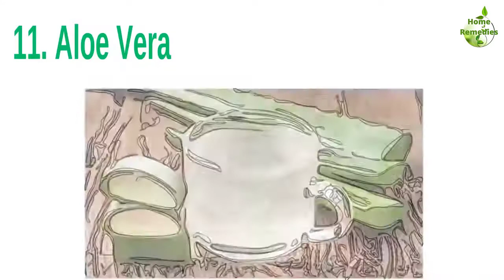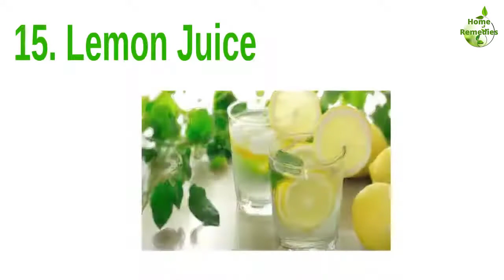Sciatica Pain #2 | 16 Best Ways To Treat Sciatica At Home | Treat Sciatic Nerve Pain Naturally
Sciatica Pain #1 | What Causes Sciatica | How To Relieve Sciatica Naturally
     Now that you have a fair idea of sciatic nerve pain, here are some of the best and most effective home remedies that can provide relief from the symptoms of the condition and also speed up recovery.
1. Garlic Milk
2. Hot And Cold Compress
3. Essential Oils
4. Ginger
5. Turmeric
6. Vitamins
7. Celery Juice
8. Valerian
9. Fenugreek Seeds
10. White Willow Bark
11. Aloe Vera
12. Elderberries Juice
13. Horseradish
14. Chamomile Tea
15. Lemon Juice
16. Apple Cider Vinegar